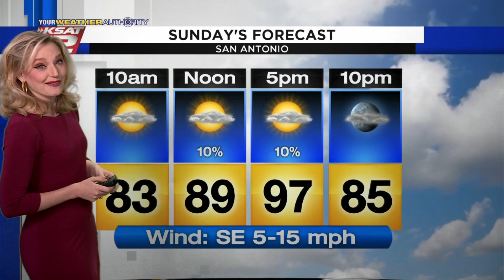Sarah's Sunday Morning Update: July 11, 2020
Once again, we'll have a chance at very spotty rain. Otherwise, it'll be hot!